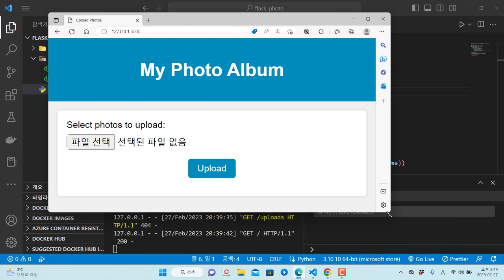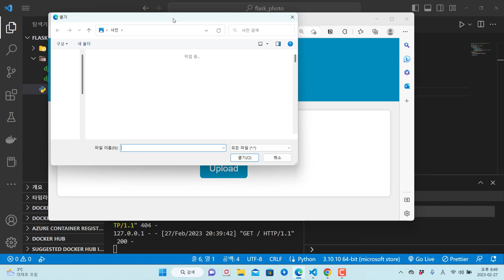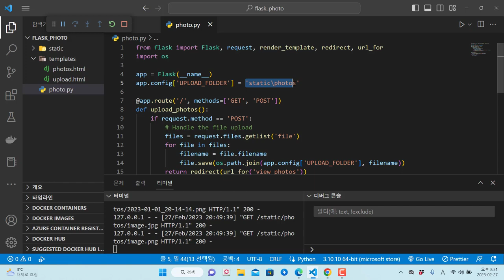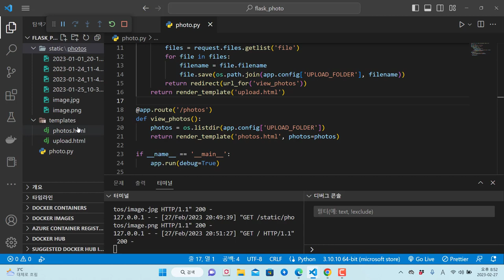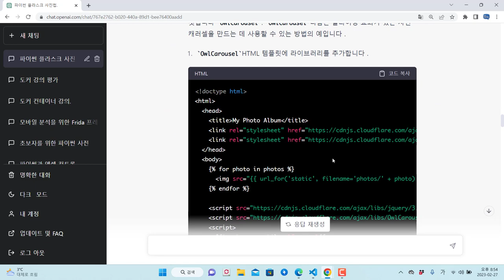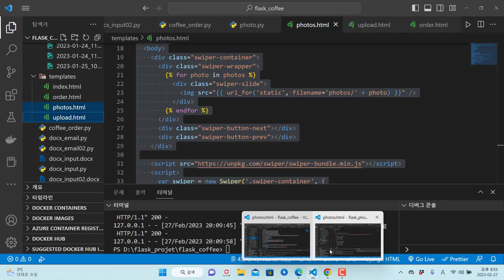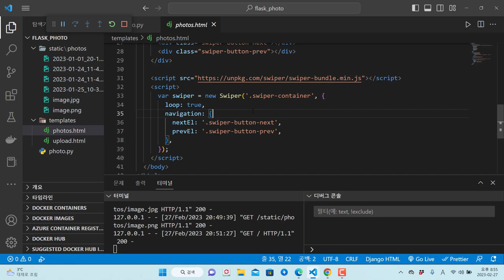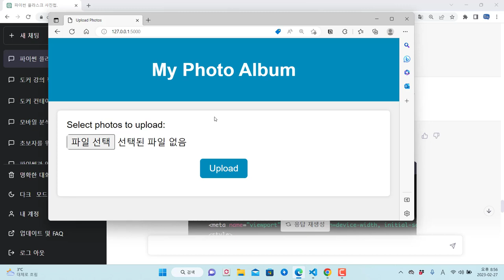ChatGPT 이용해서 플라스크 웹 앨범 서비스 만들기 도전! 첫 번째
보안프로젝트에서 ) 제공하는 IT 강의입니다. 강의 주제는 "ChatGPT 이용해서 플라스크 웹 앨범 서비스 만들기 도전! 첫 번째 "